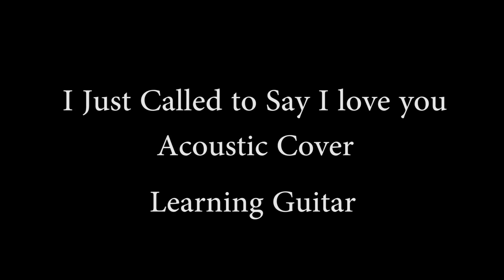[Stevie wonder] I Just Called to say I love you Acoustic Guitar(with chords)